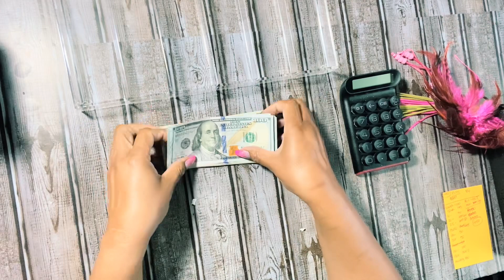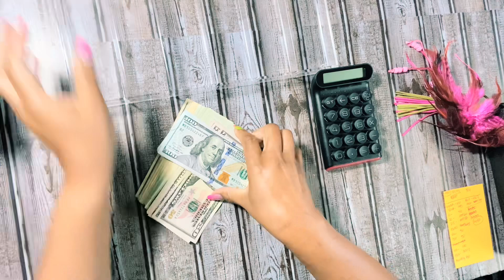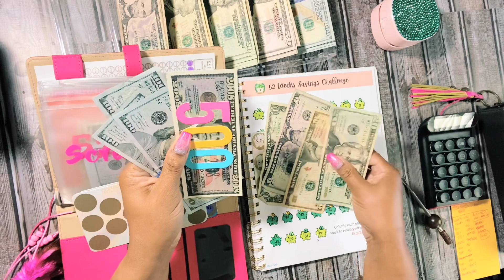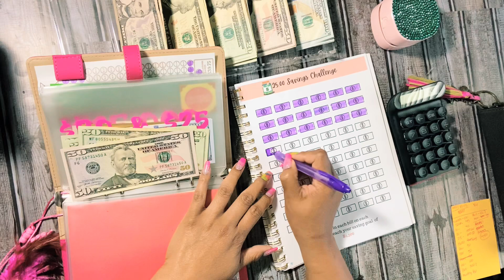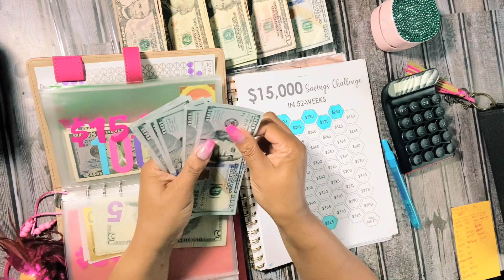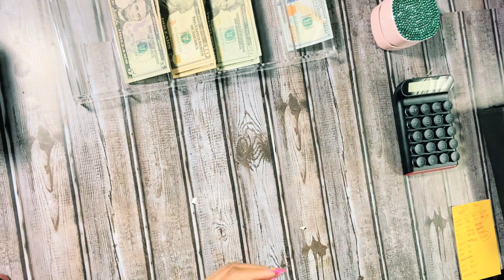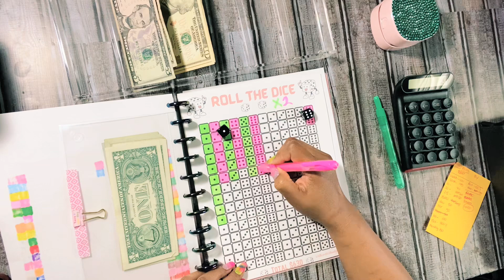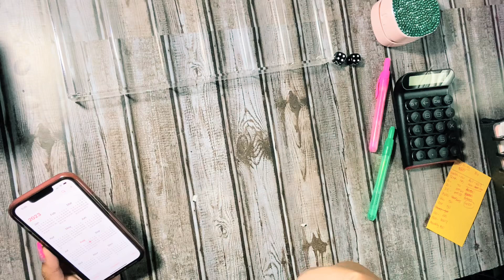Savings Challenge Day! 2000 Subscribers Giveaway Announcement ❤️